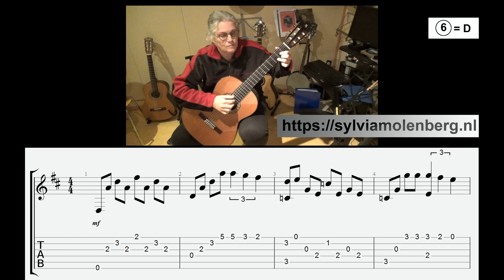Lady Jane - The Rolling Stones, with tabs and slices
A song recorded by the English rock band the Rolling Stones. Written by  songwriting duo of Mick Jagger and Keith Richards. The song showcases Brian Jones' instrumental incorporation of baroque rock as it was beginning to be introduced.